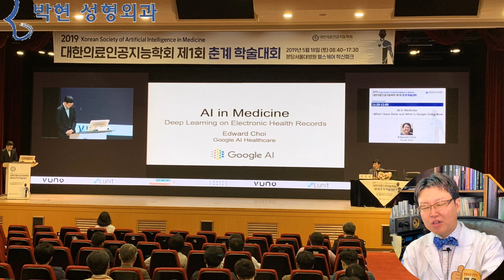AI (인공지능로봇)의 딥러닝으로 풀어보는 미래의학과 관상성형수술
오늘은 4차 산업혁명의 총아라고 할수 있는 인공지능 즉, AI(Artificial Intelligence)에 대해 말씀 드릴까 하는데요,
성형외과 전문의가 무슨 귀신 씨나락 까먹는 소리이냐? 하고 생각하실분이 많으시겠습니다
1차 산업혁명 증기기관
2차 산업혁명 전기
3차 산업혁명 ICT
4차 산업혁명

4차 산업혁명이란 인공지능, 사물 인터넷, 빅데이터, 클라우드, 모바일 등의 첨단정보통신기술이 기존 산업과 서비스에 융합되거나 3D프린팅, 로봇공학, 생명공학, 나노기술, 자율주행자동차, 드론

 마침 지난 토요일 분당 서울대 병원에서 열린 대한 의료 인공지능 창립학회에 다녀 왔는데요
여기 목차에도 보시다시피 엔비디아 구글브레인 등에 계신분들이 현재 구글에서는 어떤 의료산업에 적용하려 하는지? 인공지능을 의료에 적용하려면 어떤 기법들이 필요한지?에 대해 발표 하셨습니다
그럼 인공지능을 성형에는 어떻게 써먹을 것인가?

여기 한번 두 사람을 보실까요?
왼쪽분이 눈이 크고 오른쪽분이 눈이 작고 눈동자 노출도 적으며
왼쪽분은 코가 얇쌍하니 슬렌더 한 반면, 오른쪽은 콧볼이 넓적합니다.
여러분들은 누가 이쁘십니까? 아마도 대부분이 오른쪽 여성분이 예쁘다고 할것입니다만
눈이 크면 예쁘다, 코가 얇쌍하면 예쁘다 라고 데이터를 넣어준 컴퓨터는 누가 예쁘다고 할까요?

왼쪽은 사막여우같기도 하고 오른쪽은 귀여분 강아지 같기도 합니다만 왼쪽이 개고, 오른쪽이 고양이라는 것은 조선시대 살았던 사람이라도 알것입니다만
컴퓨터는 2012년도에 돼서야 비로소 구글의 딥마인드라는 인공지능 AI가 기계 학습(머신 러닝 : Machine Learning)을 거쳐 구분하기에 이르릅니다.

즉 인간은 딱! 보면 아는것인데, 컴퓨터는 꽤 오래걸린거죠 gg

2016년 이세돌과 구글AI 알파고( AlphaGo )간의 바둑대결로 인공지능의 실력을 온 국민이 실감하게 되었고 에이아이가 인간을 지배하는 날이 올 것이라는 괴담 까지 나돌게 되었는데,

바둑으로는 이세돌을 이길수 있겠지만 화투를 치면 저에게도 집니다. 즉 바둑에 대한 데이터만 들어간 것입니다.
즉, 어떠한 규칙이 있는 게임에서는 절대 강자라고 할수 있는데요

변칙과 반칙 뒷다마와 유더리가 있는 인간 사회에서는 판단이 좀 달라질수 있습니다.

그 유더리가 없는 단적인 예가 있는데요,,,
미국 모 카드회사에서 같은 조건의 백인과 흑인의 카드 한도를 Artificial Intelligence 기법으로 맡겨 놓았더니, 백인의 카드 한도는 많이, 흑인의 카드 한도는 절반으로 줄여 놓았다고 합니다.
인종에 따른 씀씀이를 딥러닝의 인공 지능이 간파한 것 같은데 자칫 인종차별로 소송을 당할 수도 있겠고요 인간 사회에서는 이를 조정할수 있는 능력이 있는 반면 AI는 데이터에 의존하므로 그게 불가능합니다.

즉 관건은 어떤 데이터를 넣어 주는가에노테이션을 어떻게 하여 주는가에 따라서 인공지능의 판단이 달라지므로

데이터를 생산해 내야 할텐데요 피검사에서 헤모글로빈 수치나 적혈구 백혈구 간수치 등등은 기계학습을 시키기 위해 수치화 객관화 될수 있는 수치입니다만
성형외과에서 무슨수술을 해야겠다고 판단하는 것은 개와 고양이를 구별하는것보다 훨씬 복잡한 문제입니다.

예를 들어
조선시대 한의원(한의사)가 중전마마의 회임을, 손목에 매달은 실을 방문 밖에서 만져서, 임신 몇 개월 되었다는 것을,,,,,,
아무리 딥 러닝이 발달한다고 하여도 재연하기는 힘들 것입니다(오래 걸리겠지요).

 인간에게 좋은 데이터를 넣어준다는것은 책을 많이 읽고 공부를 열심히 하는것
관상성형이라는 데이터를 넣어서 보다 자연스러운 얼굴을 만드는 것이 관상성형

인공지능기반 노화의 정도
내 얼굴이 과연 몇살인가? (앨라자베스 테일러 이 얼굴이 몇살의 얼굴인가?)
10년뒤엔 내얼굴이 더 늙을까 덜 늙을까?
나는 무슨 성형을 해야 하는가? 언제쯤 해야 하는가?
쓸데 없는 수술 안하게 되고
성형외과 상담실장이 권하는 수술보다는
핸드폰에 담을수 있는 어플